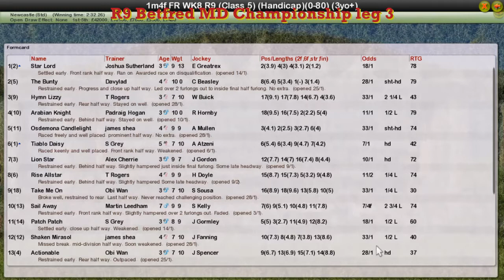FR WK8 R9 Betfred MD Championship leg 3